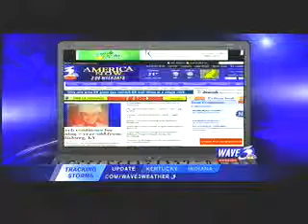High water issues on U of L campus